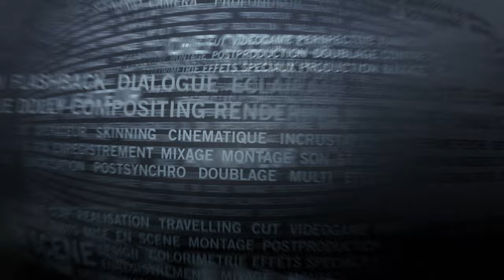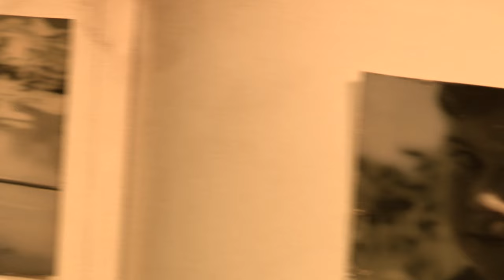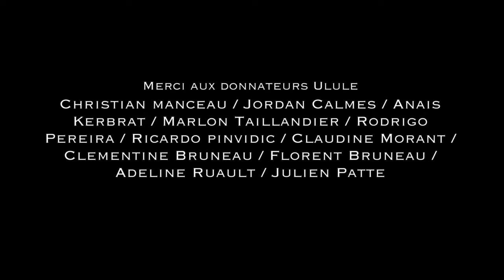DYSTOPIE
-Pitch-
Une famille va être confrontée à la vie réelle lorsque ce qui
les retient prisonniers, la Télé, va subitement s’arrêter.

-Définition-
Une Dystopie, également appelée contre-utopie, est un récit de fiction peignant une société imaginaire organisée de telle façon qu'elle empêche ses membres d'atteindre le bonheur.

Un grand merci à tout le monde, à l'équipe, aux contributeurs Ulule, et à Emmaüs!